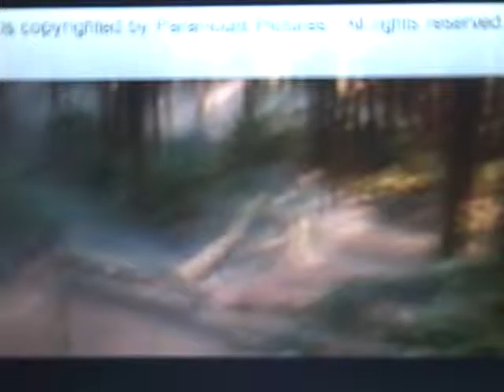hot rod funny